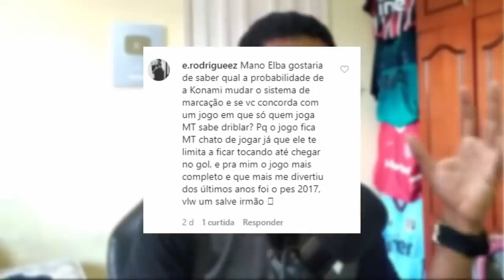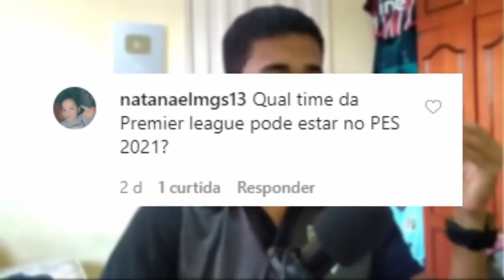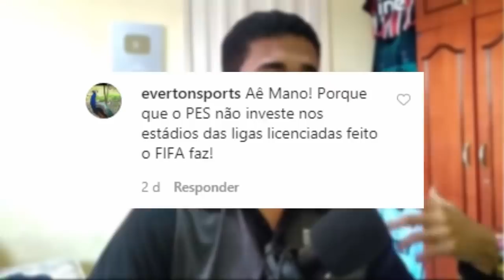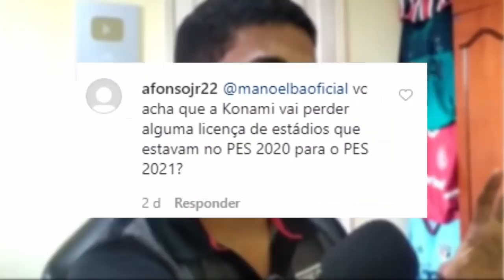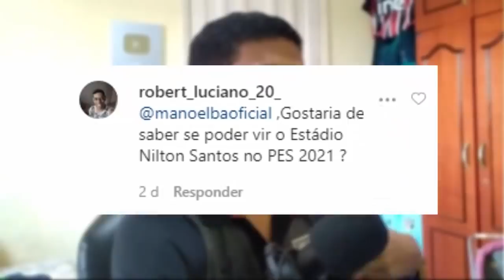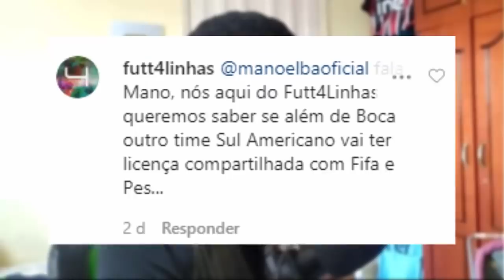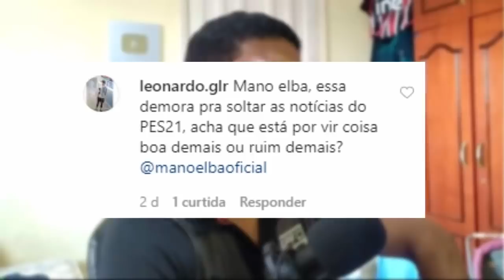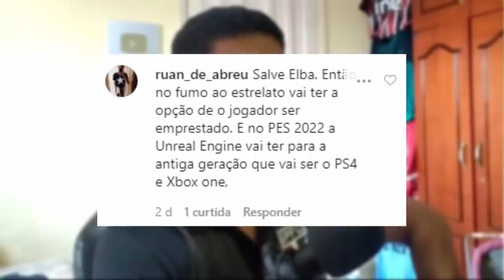PES 2021 - NOVA GAMEPLAY, TIMES DA PREMIER LEAGUE, NOVOS ESTÁDIOS? - ELBARESPONDE#04